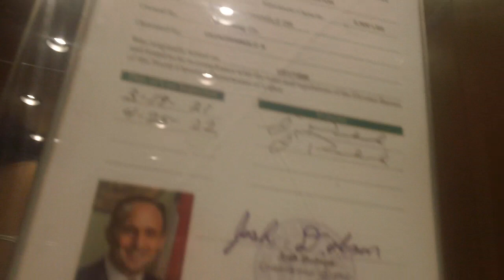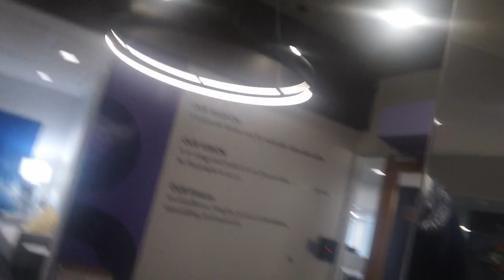Dover Impulse Elevators At Quadrangle 5, Chapel Hill NC